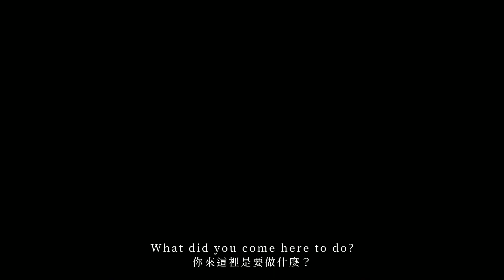【MMD呪術廻戦】シビュラ(Sibyl)【夏油傑】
そこいんのバレてんぞ~
（在那裡的那位你暴露囉）

ステージ：怪獣対若大将P 様、まおぽぽ丸 様

MME：Ray 様

※未經授權禁止轉載

剛學會MMD時的作品……沒有很好(╥﹏╥)
2024/06/01 更新